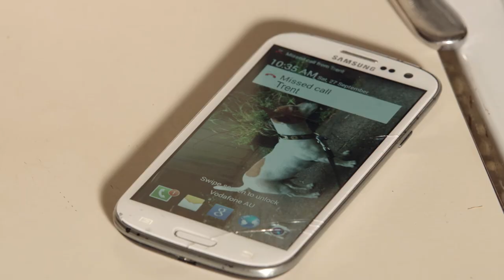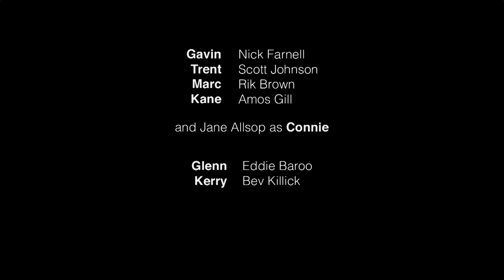FOUR QUARTERS - Episode 10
THE GRAND FINAL(E)
It’s the last Saturday in September but after getting kicked out of the pub and their bust up at the Brownlow, the boys aren’t speaking.  Will they get their team back together in time for the game?

A weekly AFL-themed sitcom where the news and results from the weekend's action affect the story. Four Quarters is about footy, passion and making time for your mates (while at the same time hoping their team loses by ten goals).

Gavin - Nick Farnell
Trent - Scott Johnson
Marc - Rik Brown
Kane - Amos Gill
and Jane Allsop as Connie

Directed by Dogboy

Written by Kaleb McKenna and Kristian Barron

Created by WBMC

Cast by Nick Hamon Casting

1st Assistant Director - Toni Raynes
Script Supervisor - Karlyn Fitzgerald

Production Manager - Sarah Cooper, Sarah-Jane Sands
Production Assistants - Jesse Laurie, Jack Tosi, Alana Tompson
Production Accountant - Ben Breen
Accounts Assistant - Jess Bale

Director of Photography - Dan Maxwell
Camera Operator - Chris Healy
Data Wrangler - Reza Shams Latifi

Sound Recordist - Steve Bond
Boom Operator - Cam Rees

Editor - Ryan Howard
Colourist - CJ Dobson, Pocket Post

Art Director - Jo Briscoe
Standby Props - Paul Stanley

Costume Designer - Steph Hooke
Standby Wardrobe - Ella Bradshaw

Make-Up and Hair Artist - Liz Jenkinson
Make-Up and Hair Assistant - Kate Murphy

Grip / Gaffer - Tom Savage
Best Boy - Lochlan Broughton
Additional Electrics - Jason Albury, Wilson Huang